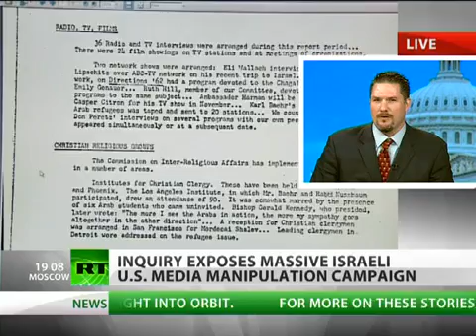Declassified documents PROVES Israel manipulates the US and it's media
Files declassified in America have revealed covert public relations and lobbying activities of Israel in the U.S. The National Archive made the documents public following a Senate investigation. They suggest Israel has been trying to shape media coverage of issues it regards as important. You can download the files from the web-site of the Institute for Research on Middle Eastern policy. And we can cross to Washington now and talk to Grant F. Smith who is a director at that Institute.

afghanistan war logs guardian leaked documents wikileaks interview Julian Assange ide nwo drones obama crimes du depleted uranium blair Taliban statement WikiLeaks Afghan War Diary Wikileaks war logs Afghanistan leak US leaked documents Afghanistan files military cover-up Julian Assange WikiLeaks editor Pakistan involvement article war facts US Afghan campaign Al-Qaeda NATO White House security data information classified Fidel Castro israel zionist mossad explosion remote controlled al qaeda 9/11 september 11th twin towers false flag illegal massive cover up war of terror cia bush fema camps brown blair iraq torture bin laden cybersecurity hacking nwo endgame conspiracy theories truth WTC World Trade Center US inside job cover-up obama nanothermite nuclear bomb evidence pentagon al-qaeda Thermite New FOIA FBI September 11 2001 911 Flight 77 Pentagon NYPD Port Authority Bush Cheney Clinton Al Qaeda Osama Bin Laden Saudi Pakistan CIA DOJ False Flag Coverup Commission Pennsylvania Staged Israel Taliban Terror terrorism Iraq Afghanistan NTSB British Construction Damage Plane Missile Demolition 757 767 airplane Explosion du chemical biological weapons Bushehr reactor ww3 9/11 September no plane missile hit Zbigniew Brzezinski tim osman Jihadist pakistan